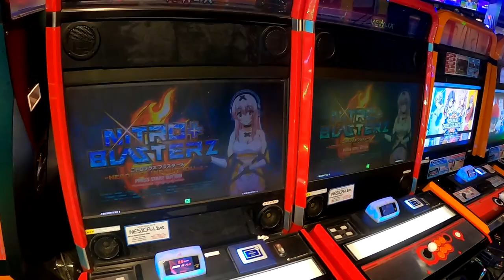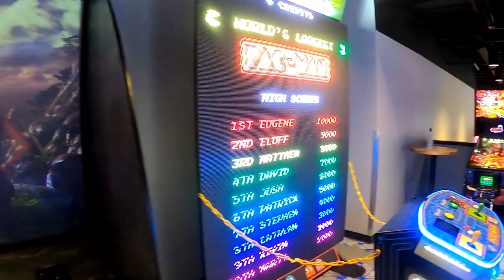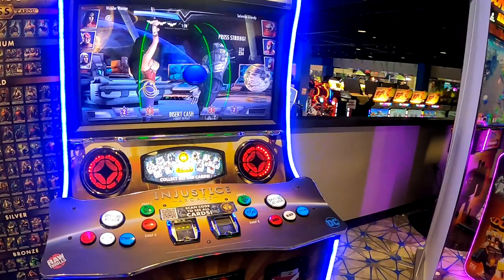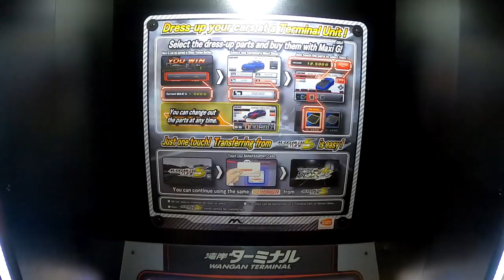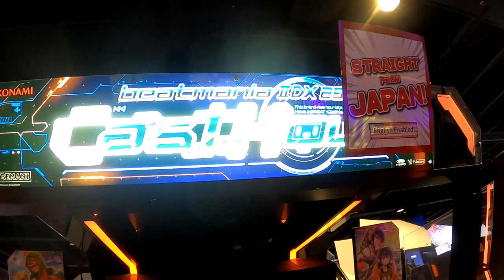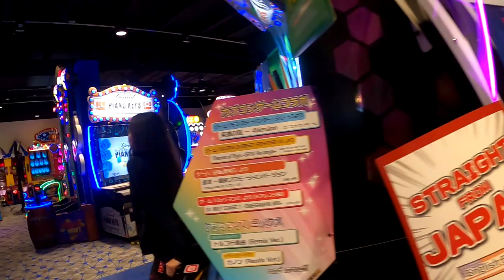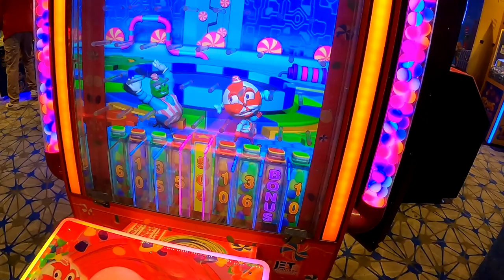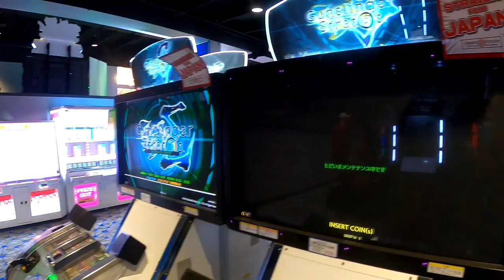Video Game Arcade Tours - Round1 - Round One (Lincoln, NE) 🇺🇸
Round1 in Lincoln, Nebraska!
Round1 is a multi-entertainment facility offering Bowling, Arcade Games, Billiards, Karaoke, Ping Pong, Darts, and even a Kids Zone play area within.

Address:
Round1 Bowling & Amusement
6100 O St 190a, Lincoln, NE 68505

Video Title: Video Game Arcade Tours - Round1 - Round One (Lincoln, NE) 🇺🇸

Video File Created Date: 06 January 2023 (Video may or may not have been captured on this date, it shows the date the video was last converted.)

-- GinkoSolutions.com